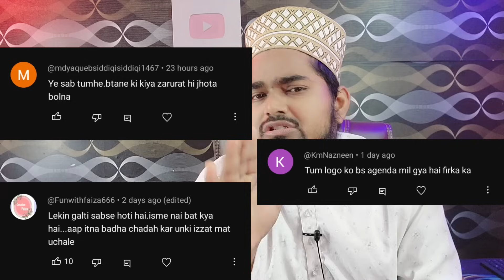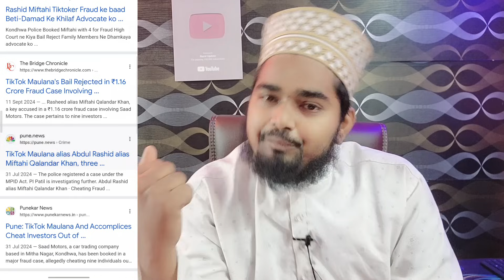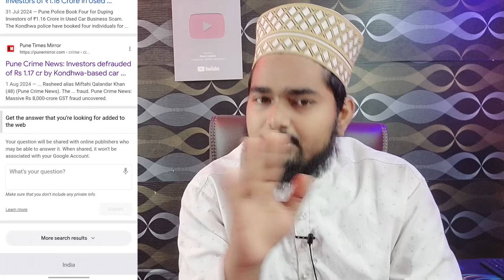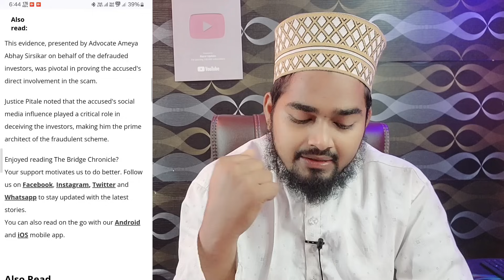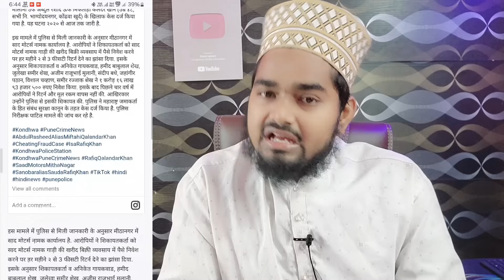मिफ्ताही को हाई कोर्ट और सुप्रीम कोर्ट से बड़ी फटकार | करोड़ों का घपला करना पड़ गया महंगा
Maulana Abdur Rashid Miftahi ne kya kiya
Miftahi channel ne kya fraud kiya hai
Molvi Rashid ka case
Miftahi channel kaha hai
Miftahi ne kitne ka fraud kiya hai